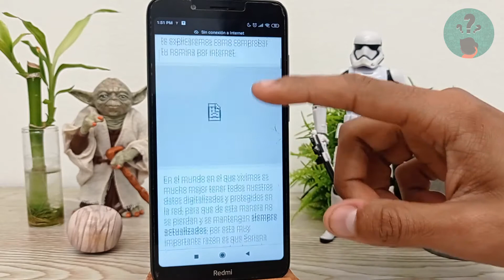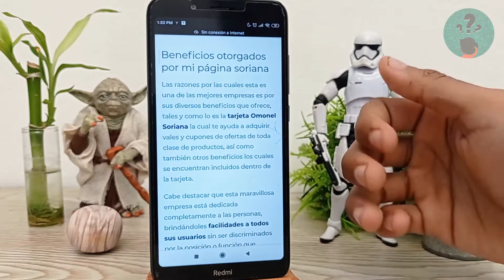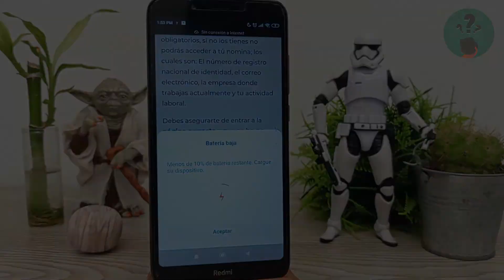Cómo Comprobar mi Nómina por Internet en mi Página Soriana ¡Muy Sencillo!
En este video descubre Cómo Comprobar tu Nómina por Internet en tu Página Soriana. En el Canal Descubre Cómo Hacerlo encontrarás el mejor contenido. ¡No te lo puedes perder!